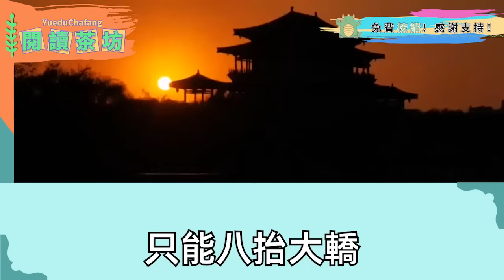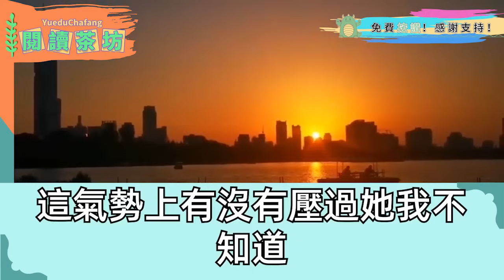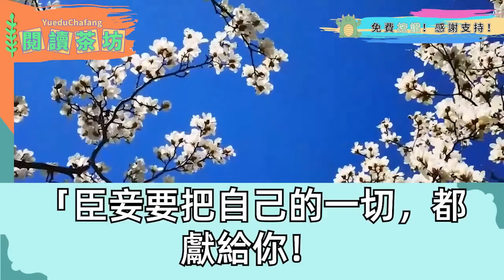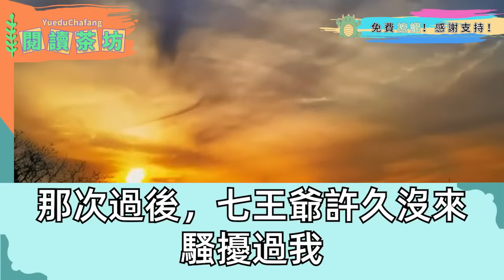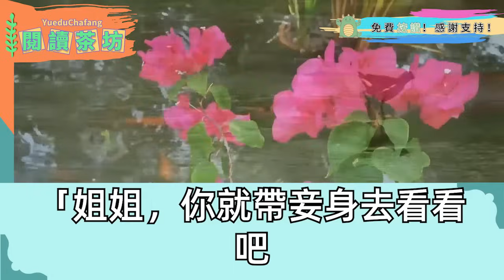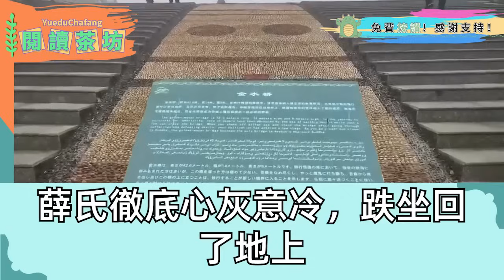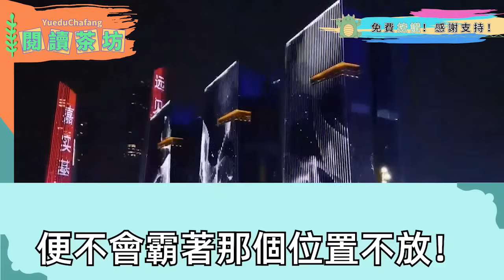我本一介農女因救駕有功,被賜給花心七王爺為妻，新婚夜他嫌我粗鄙 當面和妾室顛龍倒鳳 可我毫不在意，看著他一府三十多房妾，送上一碗碗求子藥，我只是來掙錢又不是來爭寵的